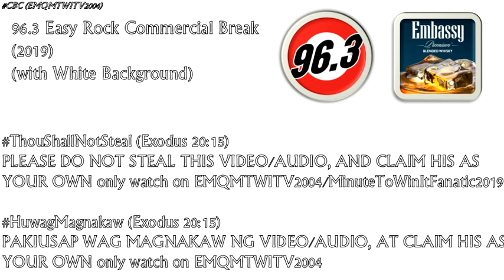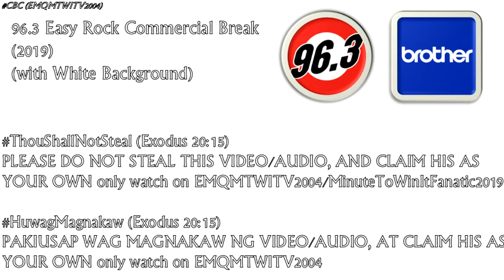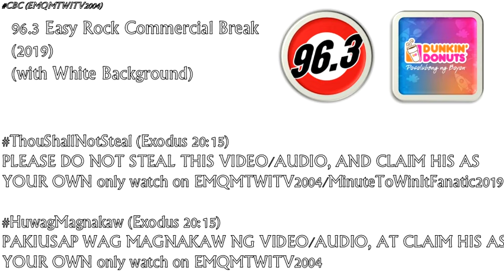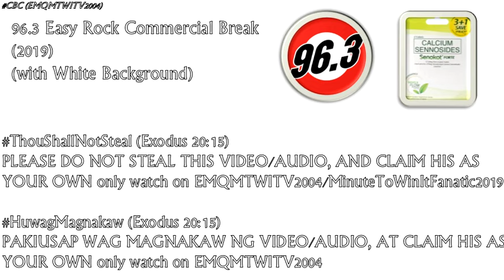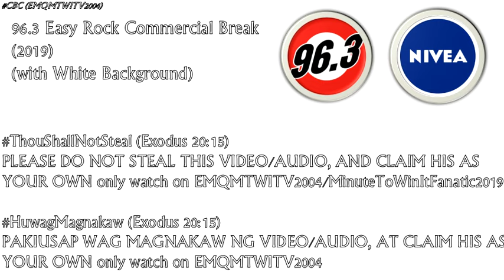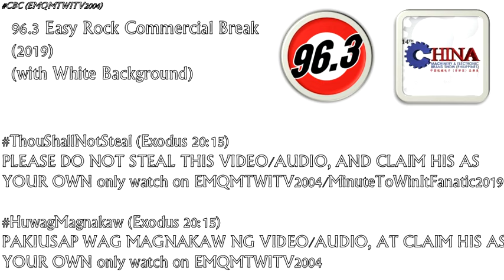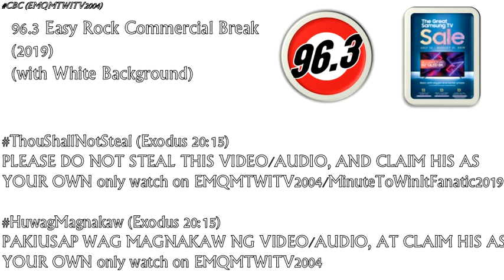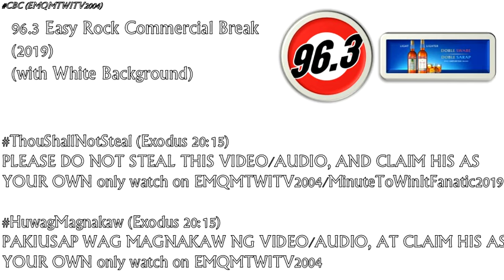96.3 Easy Rock RST Monday Commercial Break August 5, 2019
These are the radio commercials aired on 96.3 Easy Rock Remember Someone Today:

1. 0:00 Pride Powerwash Detergent (Cut)
2. 0:10 Embassy Whisky
3. 0:28 Shield Bath Soap
4. 1:05 Brother Switch To Tank Promo
5. 1:36 Unique Toothpaste
6. 2:14 Dunkin Donuts Spiderman Far From Home Special Promo
7. 2:44 Senokot
8. 3:19 Whirlpool
9. 3:55 JRS Express
10. 4:33 Nivea Whitening Powder
11. 4:52 BDO Debit Card
12. 5:23 Global Link MP - China Machinery & Electronic Brand Show Philippines
13. 5:49 The Great Samsung TV Sale
14. 6:22 Symdex D
15. 7:00 Emperador Double Light